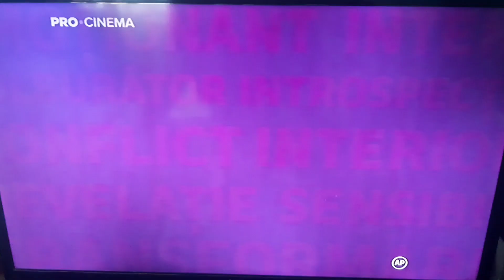Pro Cinema-Ad Break ID-Start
📆2️⃣0️⃣/0️⃣4️⃣/2️⃣0️⃣2️⃣2️⃣
🕡1️⃣8️⃣:2️⃣6️⃣EEST
📺PRO CINEMA